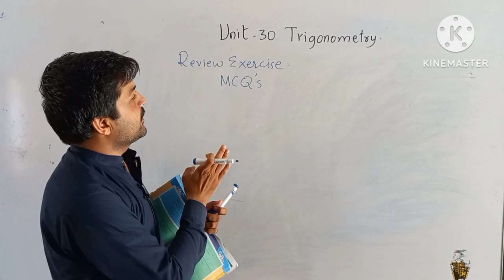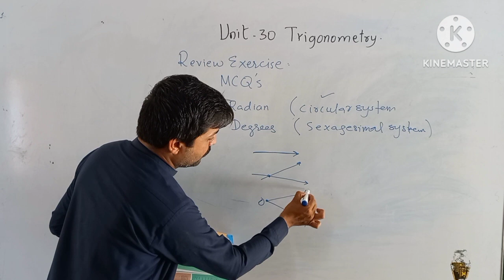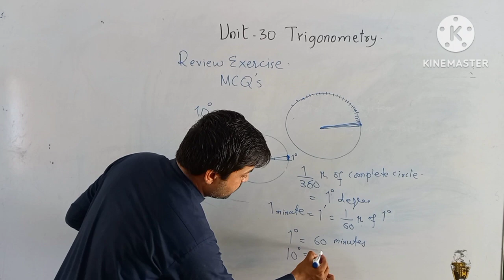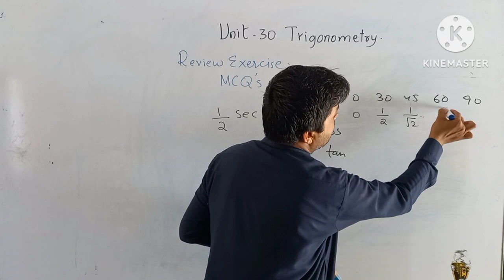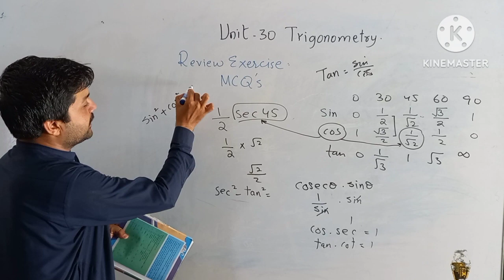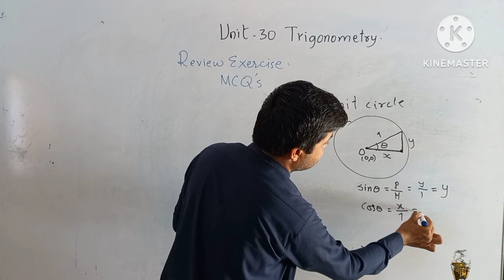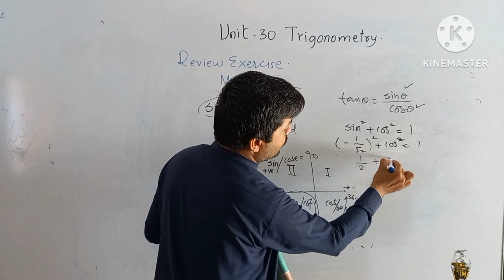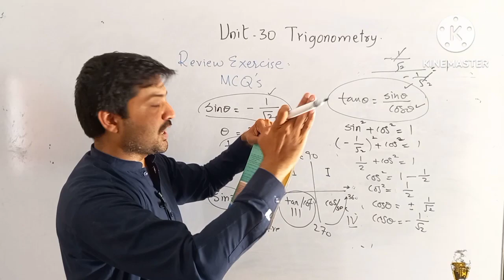MCQs Unit 30 Trigonometry Class 10 maths board exams preparation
board exams preparation mcqs class 10 unit 30 trigonometry sindh board